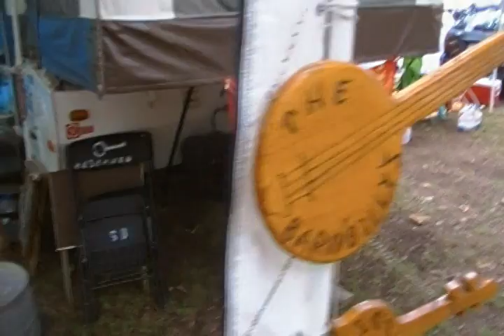Our Cliff Top clogging neighbors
They had a clogging dance contest . Many took part and 10 minutes of a real HooT in da Haller .